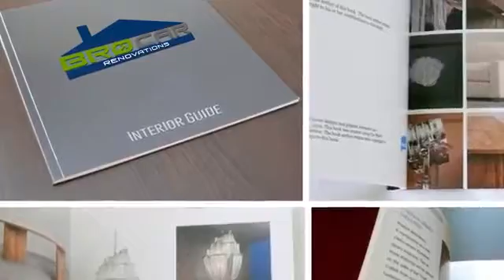BroCAR Renovations Commercial